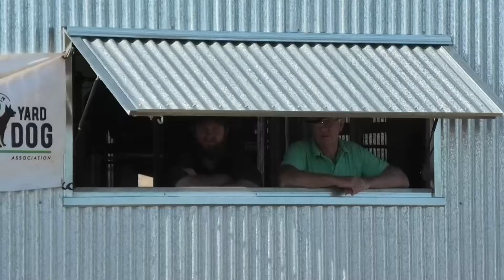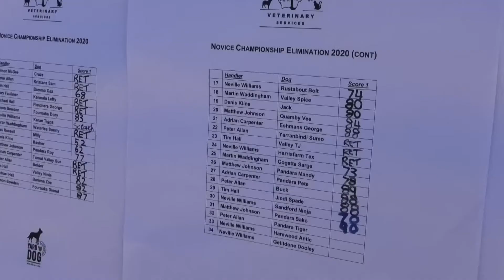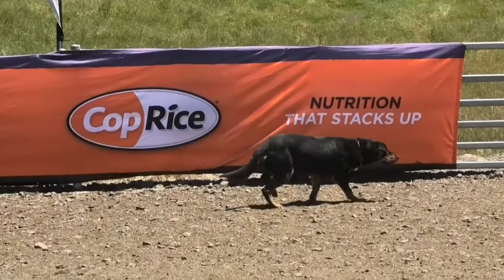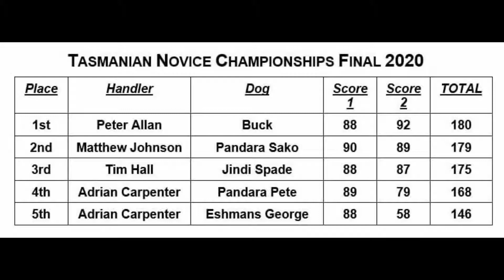Novice Tasmanian Yard Dog Championships 2020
12th - 13th December 2020
 Connorville Station